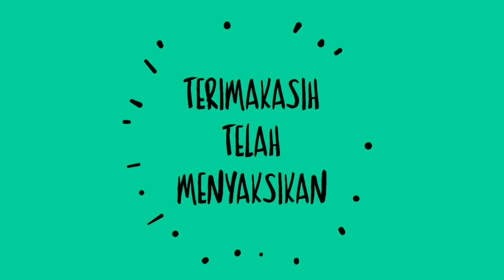Unboxing Pop it Unicorn